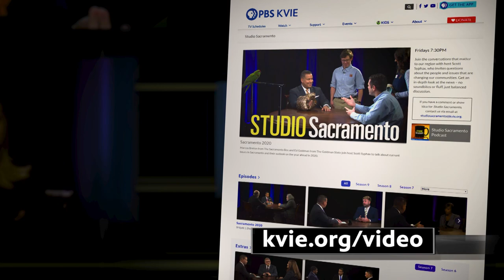The Importance of Childhood Literacy | Studio Sacramento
The ability to read is a gift that many of us may take for granted. Not being able to read can adversely impact a child’s future. April Javist, Executive Director of Sacramento Literacy Foundation, and Michael Lynch, Co-Founder and CEO of Improve Your Tomorrow, join host Scott Syphax for a conversation about the importance of literacy in childhood education.

ABOUT STUDIO SACRAMENTO
Join the conversations that matter on PBS KVIE’s Studio Sacramento with host Scott Syphax, who initiates thoughtful dialogue with people addressing important issues impacting our region. It’s an in-depth look beyond the headlines that encourages greater understanding and discussion.

FOLLOW & CONNECT
Follow PBS KVIE on Facebook